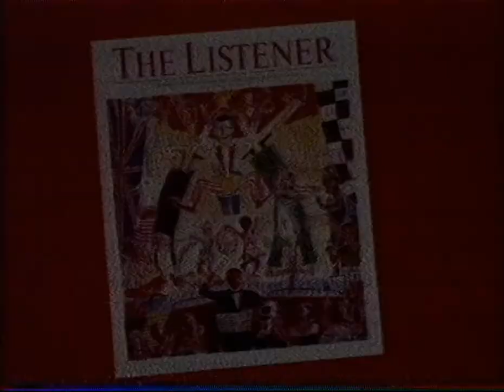BBC2 TWO HAMMER HORROR 'BLOOD FROM THE MUMMY'S TOMB' CONTINUITY 22/12/1984. Philips N1702 Transfer.